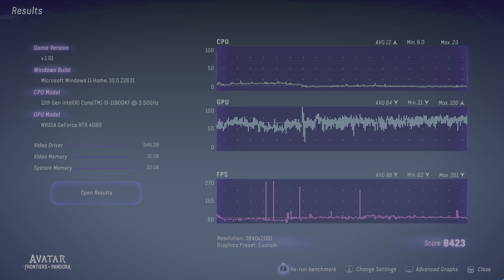Avatar: Frontiers of Pandora | PC [4K HDR] ULTRA | RTX 4080 x i9 11900KF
Avatar looks insane. I was not expecting even a decent Avatar game!

PC Specs
GPU: MSI Ventous 3x RTX 4080 16GB GDDR6x
CPU: Intel Core i9 11900KF @ 4.8GHz to 5.1 GHz
Memory: T Rock DDR4 3200MHz
Mobo: Z590 Aorus Elite AX
Storage: 1TB NVME / 2TB HDD

Peripherals
Monitor: LGCX65 OLED 4k/120Hz Gsync 1ms Instant Game Response
Logtiech GPro Wireless Mouse
Logitech GPro 7.1 Wired Headset